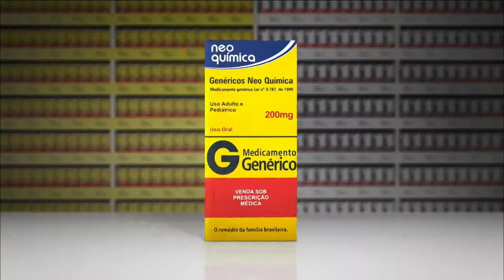Comercial de Neo Química Farma Delivery